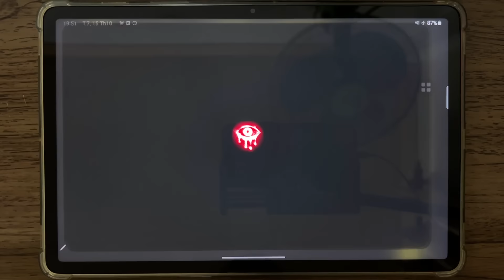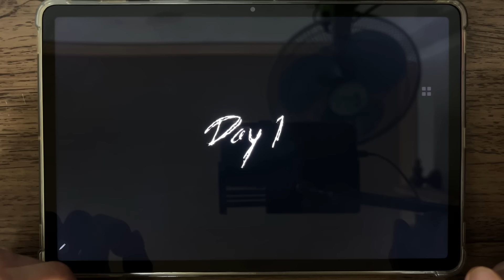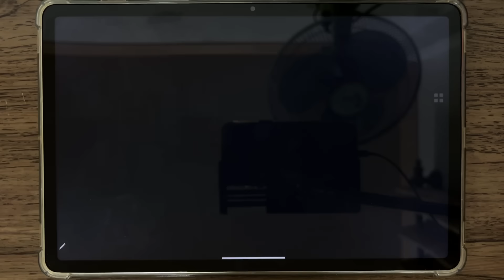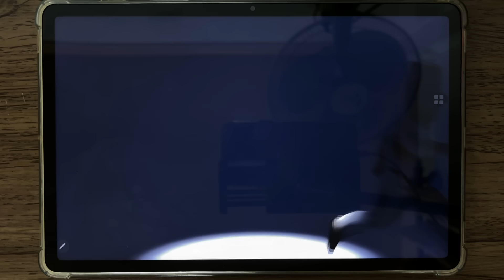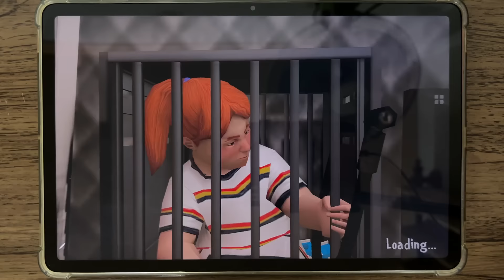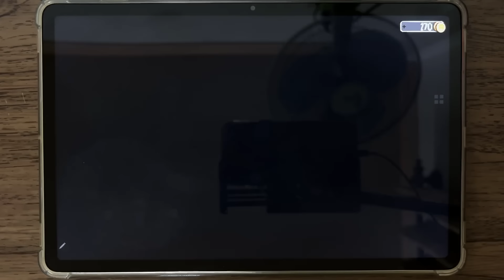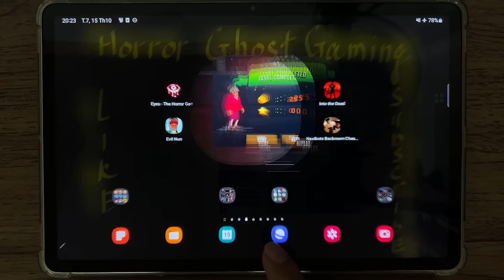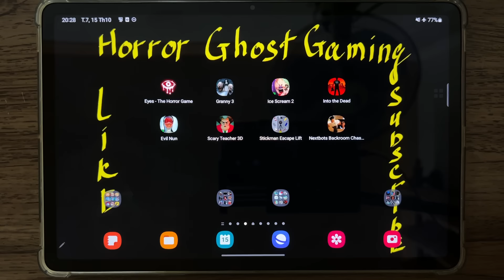Eyes The Horror Game, Granny 3, Ice Scream 2, Evil Nun, Scary Teacher 3D, Stickman Escape Lift ...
Eyes The Horror Game, Granny 3, Ice Scream 2, Into the Dead, Evil Nun, Scary Teacher 3D, Stickman Escape Lift, Nextbots Backroom Chasing Time